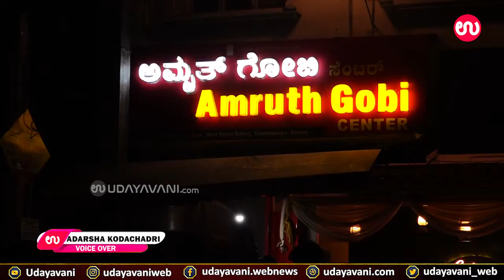ಬಾಯಲ್ಲಿ ನೀರೂರಿಸುವ ಗೋಬಿ ಇಲ್ಲಿದೆ ನೋಡಿ |Amruth gobi centre |Street Food | Udayavani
For more..